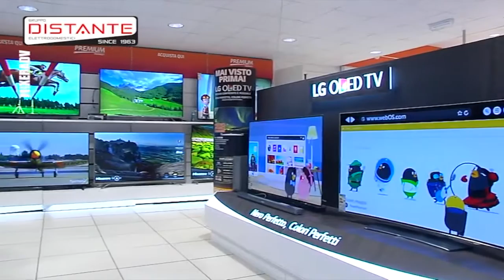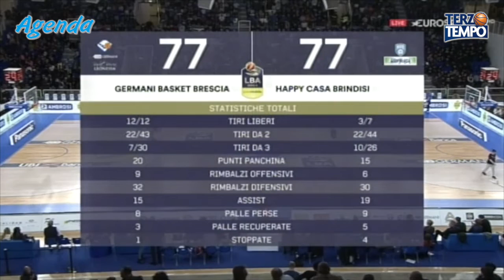Terzo Tempo Germani Brescia-Happy Casa Brindisi 97-80 dts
Nel Pala Leonessa sostanziale equilibrio per 40 minuti (77-77), pur con frequenti tentativi di fuga delle due squadre, e poi la zampata decisiva nell’overtime della Leonessa, decisamente più fresca e lucida dell’Happy Casa Brindisi che crolla nel supplementare (20-3) pagando la condizione ancora approssimativa del rientrante Clark e soprattutto l’assenza del capitano Banks. La NBB recrimina per la chance sciupata prima dell’OT ma pensa già alla supersfida di domenica prossima con Varese, una sorta di spareggio per le migliori posizioni nella griglia playoff. In questa puntata di Terzo Tempo (rotocalco web ideato e curato da Antonio Celeste): il finale live dell'ultimo quarto con la telecronaca di Eurosport; le dichiarazioni di Riccardo Moraschini; l'analisi tecnica di Paolo Mucedero; la sala stampa dei coach Frank Vitucci e Andrea Diana; risultati, classifica e prossimo turno; gli highlights della partita con il commento di Eurosport; la sala stampa di Andrea Zerini; gli highlights di Varese-Cremona. Agenda Brindisi e Terzo Tempo ringraziano il collega Alberto Banzola ed ElivebresciaTv per la collaborazione (Foto di copertina Legabasket).